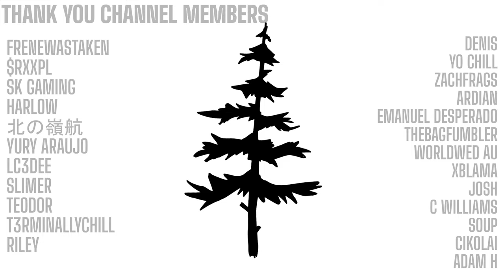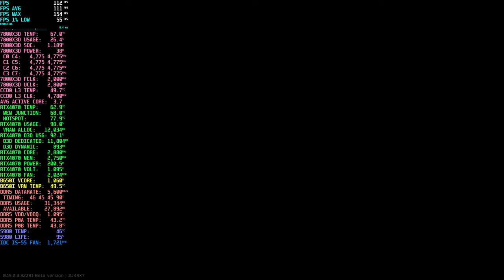Did Streets of Tarkov FPS Increase in the New 0.15 Wipe?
GPU: Zotac GeForce RTX 4070 Trinity 12GB
MOTHERBOARD: MSI MPG B650I EDGE WI-FI
STORAGE: Samsung 980 Pro 1TB
COOLER: ID-COOLING IS-55 ARGB White
PSU: 700W Gold 80+ SFX PSU

VIDEO CONTENTS
00:00 Raid higlights
00:44 Showing graphics settings
00:54 Did Streets of Tarkov FPS Increase in the New 0.15 Wipe?
07:36 PMC KILL #1, one tapped
12:40 PMC KILL #2
27:00 Crash Site exfil
28:44 Thanks for supporting my dream, check out these related videos & playlists!